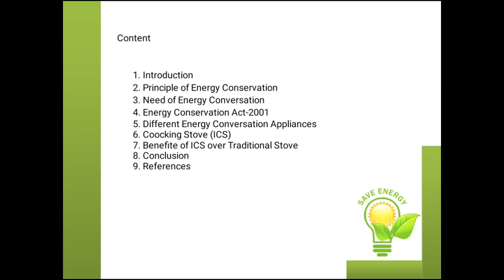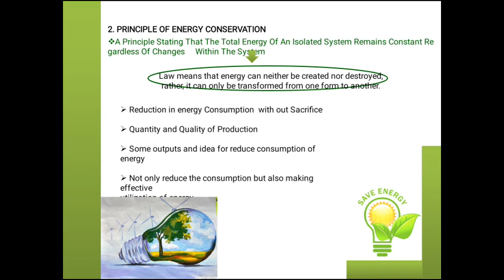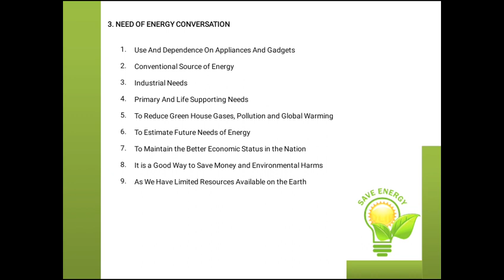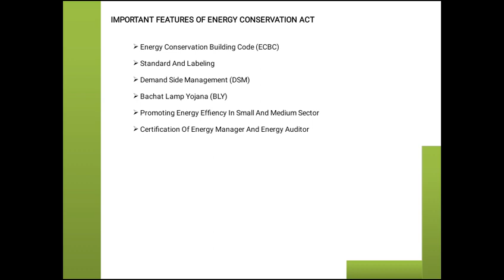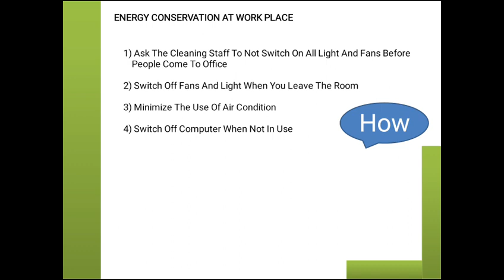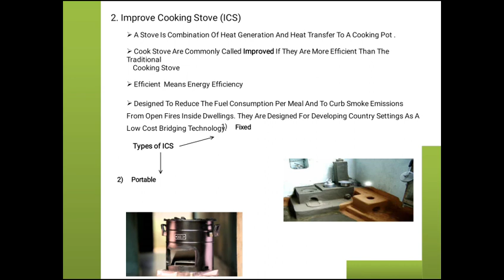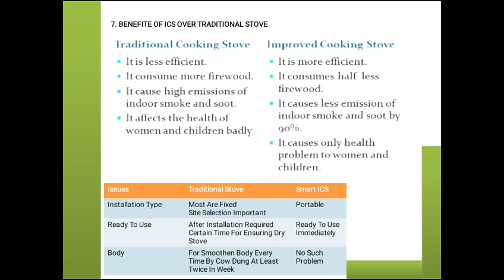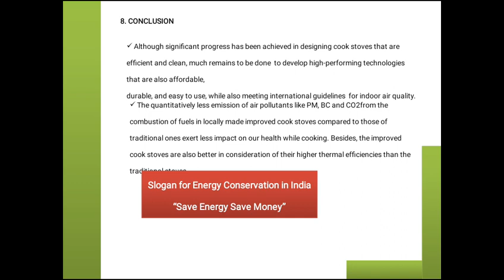Energy conservation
Dr Ashish Govindrao Sarap